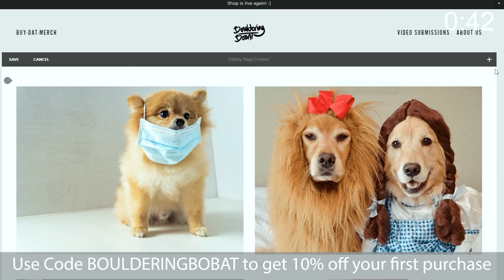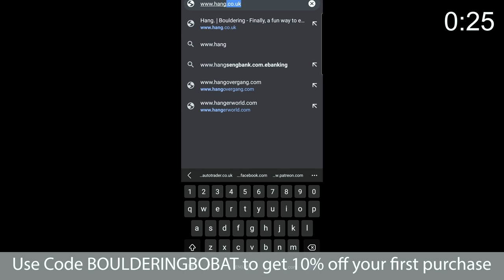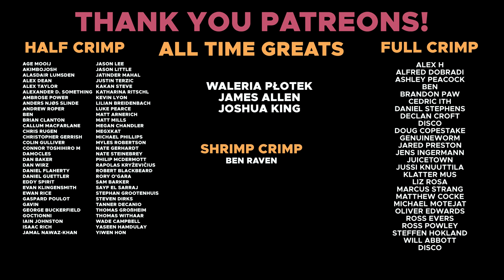Is he the strongest of the group?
for %10 off your first purchase!

Omar: @omarbobat
Tom: @pajama_tom
Joe: @joepartridge91
JP: @jeanpierrelupdag
Jake: @jakermason
B: @beidriksaan
Xian: @xiangoh_
Chris: @cluk_animations
Jon: jon_partridge